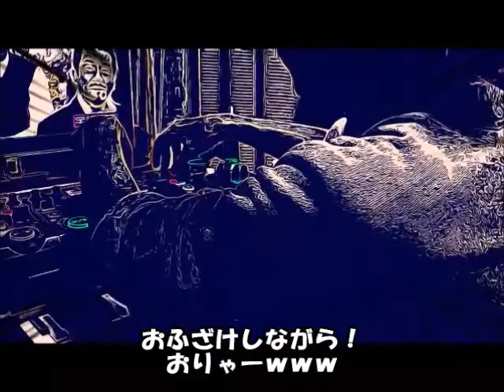【TAP DANCE タップダンス】#33 『どんぐりころころ』でいろいろ踏み方解説♬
足踏みから誰でもできる TAP DANCE 基礎 講座 ♬

#33  『どんぐりころころ』でいろいろ踏み方解説♬

リズムは言葉、歌と一緒です。
先ずは、誰もが空で歌える歌で練習するのも良いかと思います👍

歌いながら踏んでいき、だんだん言葉数を増やしたり、間奏を埋めたりしてリズムを増やしていきいます。

出来るようになったら、そこに動きを足してさらに踊りにしていってくだい♬

まだまだ基礎ですが続けていきます！

他にもこんなチャンネルやってます♬
■ダンス動画など : Jazzseijibebop

★TAP LESSON★

寝屋川
◆STUDIO SUNNY HOOD
18:00～19:00 (Mon) KIDS
19:00～20:30 (Mon) 一般

心斎橋
◆STUDIO LAB3
17:30～18:30 (Wed) KIDS

御影
◆STUDIO MODERN MILLIE
17:45～18;45 (Thu) KIDS
18:50～20:15 (Thu) 一般

大和西大寺
◆ピースクラブ
17:30～19:00 (Sat)

天王寺
◆STUDIO TURTLE
18:00～19:30(Sun)